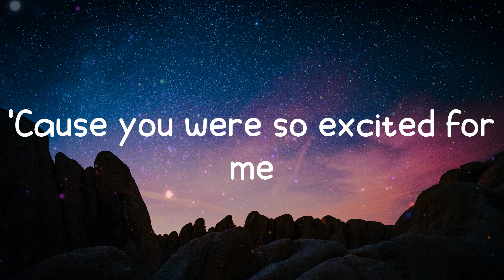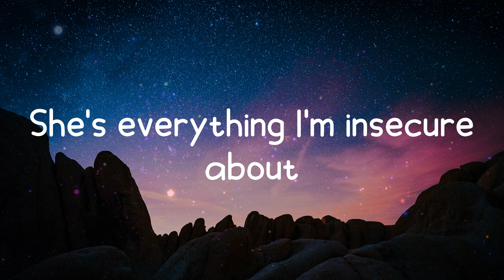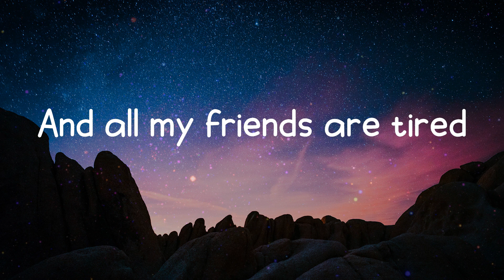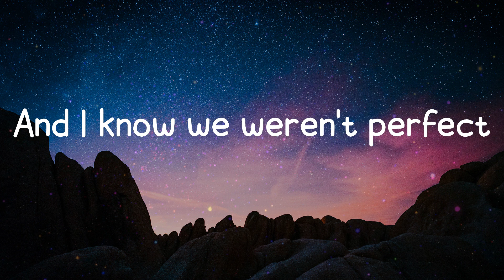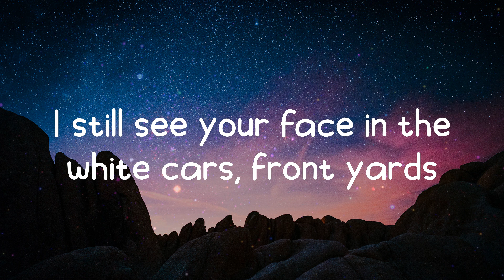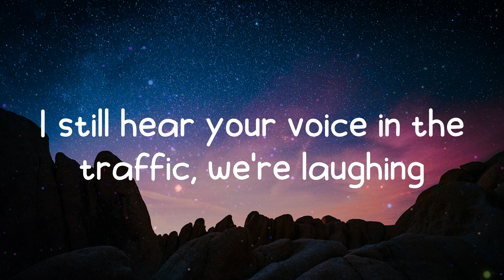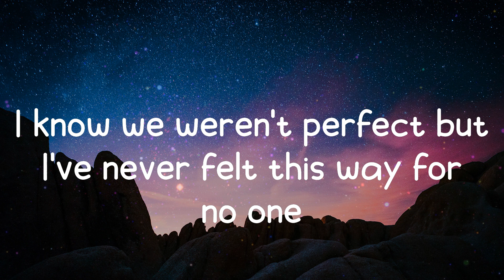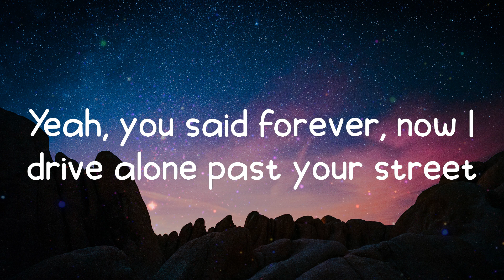drivers license - Olivia Rodrigo (Lyrics)